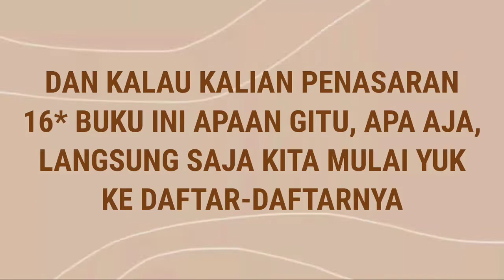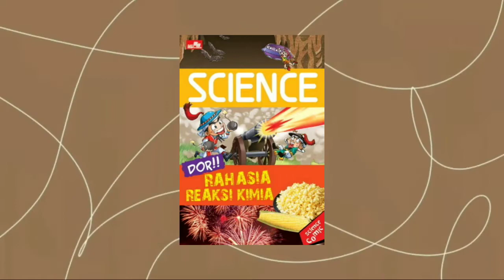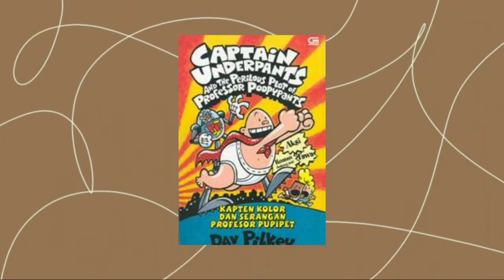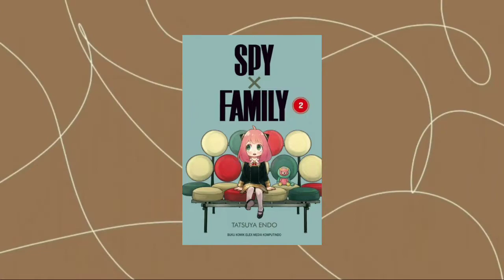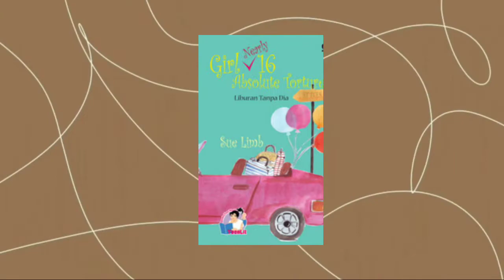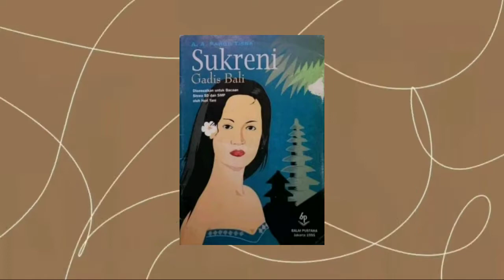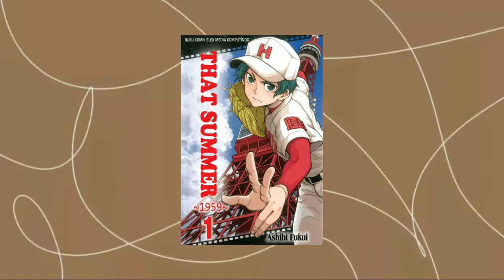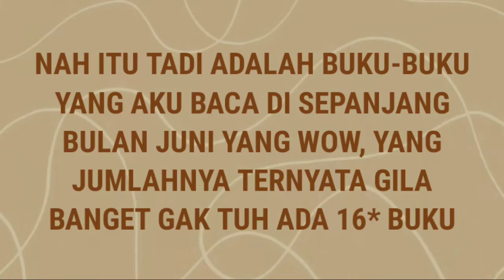BALAS DENDAM BACA DI BULAN JUNI 2022 | WRAP UP #18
Di bulan Juni kemarin kegiatan membacaku bisa dibilang cukup produktif, atau mungkin kelewat produktif kali yah, karena sedikit memberikan balas dendam karena di bulan Mei aku baca nggak sebanyak bulan-bulan sebelumnya. Ditambah di bulan Juni kemarin aku ada liburan jadinya kegiatan bacaku semakin terdukung.

Dan nggak nyadar tahu-tahu sampai ada 16 judul baru yang dibaca di bulan Juni! Aku jujur juga kaget sih bisa sampai sebanyak itu. Penasaran nggak apa saja ke-16 judul yang sudah aku baca? Simak terus di videonya ya!~

Time stamp:
[0:00] Intro
[0:42] Anger, Laugh and Love - Satori Tae
[1:29] Tears of the Giraffe - Alexander McCall Smith
[2:24] Rahasia Reaksi Kimia - Kim Hwa Joong
[3:20] Sleepless Cinderella vol. 1 - Erika Kurahashi
[4:25] Sang Alkemis - Paulo Coelho
[6:08] Dreamin' Sun vol. 5 - Ichigo Takano
[7:32] Penyerbuan Ibu-Ibu Kafeteria Luar Angkasa yang Sangat Nakal - Dav Pilkey
[9:50] Serangan Profesor Pupipet - Dav Pilkey
[11:11] Arjuna Ngangkut Beras - Om Sutanto
[13:20] Spy x Family vol. 2 - Tatsuya Endo
[14:44] Liburan Tanpa Dia - Sue Limb
[15:57] The Reveter - Frida Kurniawati
[17:57] Sukreni Gadis Bali - A. A. Pandji Tisna
[20:40] That Summer 1959 vol. 1 - Ashibi Fukui
[22:40] Aoi House vol. 1 - Adam Arnold & Shiei
[24:58] Never Say Never - Barbara Daly
[27:36] Outro

Link blog yang disebutkan:
• Review Novel Tears of the Giraffe

Find me on:
• Goodreads

Credit:
• Lo-Fi Vol. 2 Kinemaster Music Collection - Happy Rain